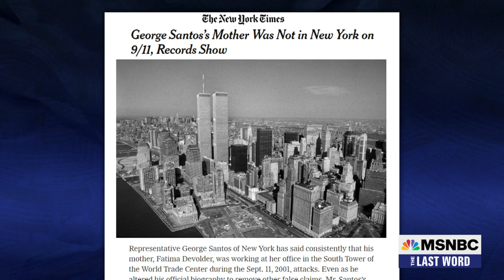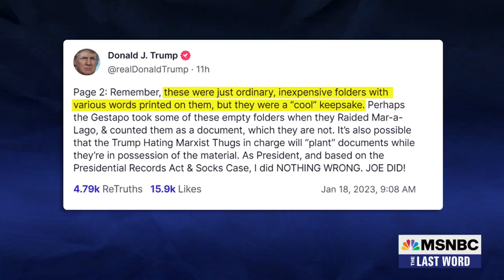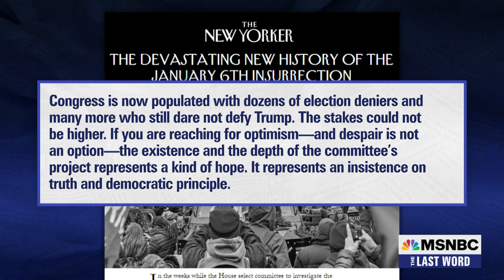Lawrence: Insurrectionists are in charge of the House of Representatives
MSNBC’s Lawrence O’Donnell explains how the Republicans who weakened McCarthy as Speaker, sought pardons from Trump, and tried to overthrow the 2020 election gained seats on powerful committees as a federal judge in Washington acknowledges what the January 6th Committee found - that the attack on the Capitol was carried out on “Trump’s instructions.”